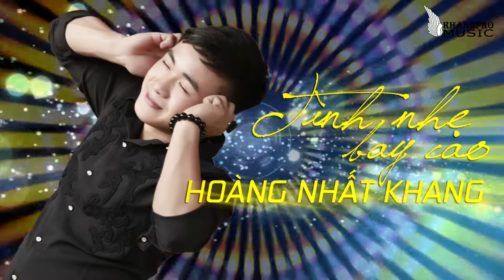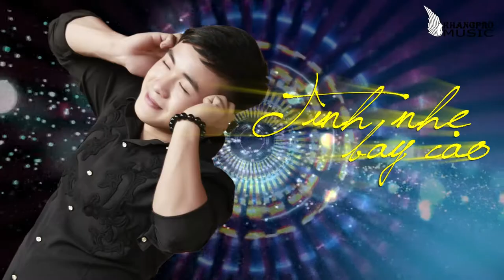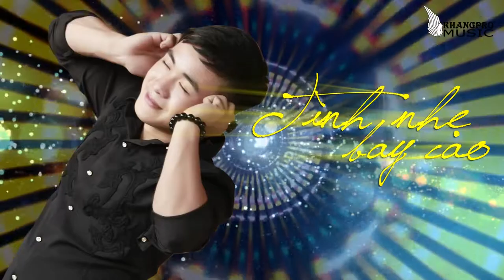TÌNH NHẸ BAY CAO - HOÀNG NHẤT KHANG